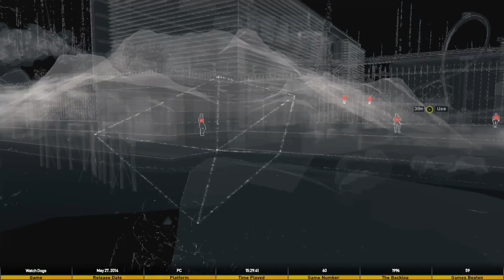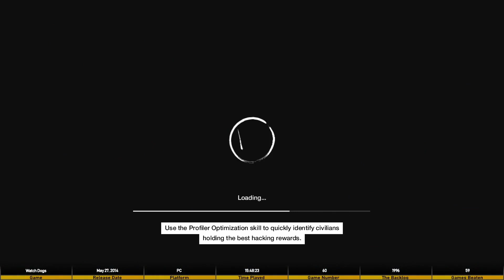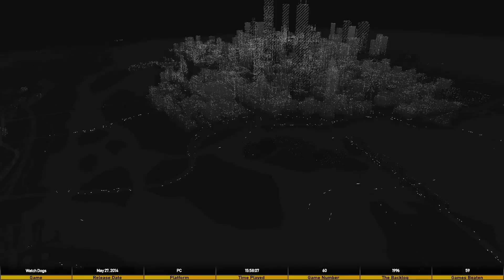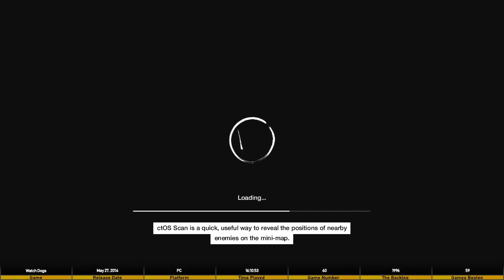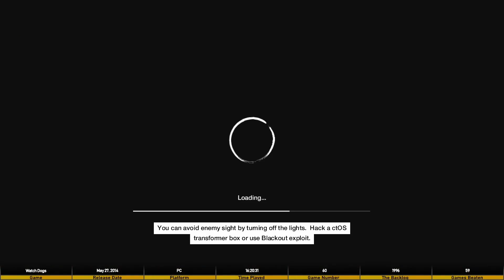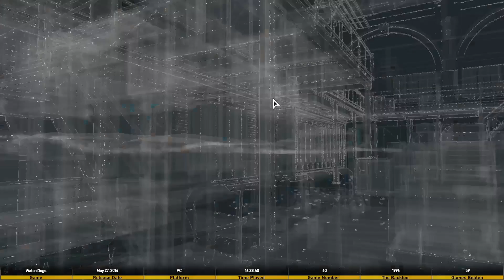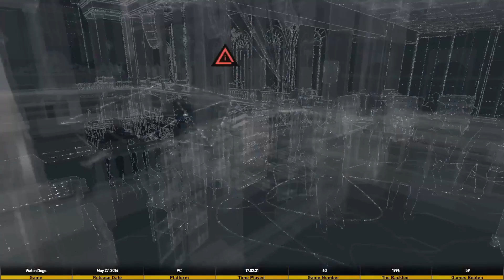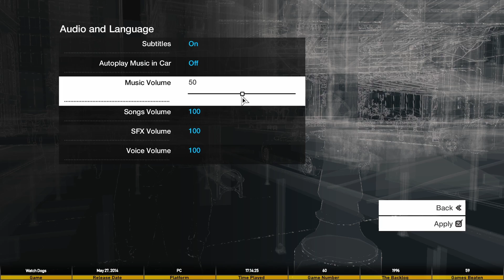The Infamous Club from the E3 Demo - Watch Dogs - Part 7 (The Backlog 60)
Remember this part from the E3 demo? Remember how much more visually impressive it was in that demo? Good times.

The Backlog: There are a lot of video games. I made a 2148+ line list of all the games I've ever wanted to play. Now I'm gonna try to play them on the internet.